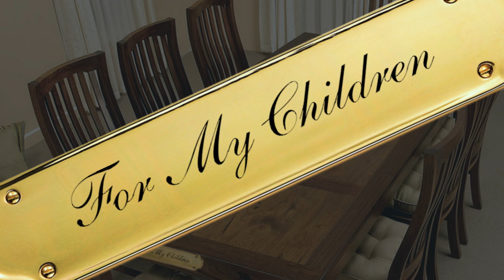💎NEIL DIAMOND ~ MORNINGSIDE [HAN 1972] LIVE AUDIO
'THE STORY OF THE SONG IS IN THE SONG' - ND

This video is dedicated to Nancy Bandusena, for this song has touched her soul.

"Morningside is a very sad song. It's a song of dying alone, something I've been aware of for a long time. I was struck by it when my grandparents passed away - that they did die alone - that they weren't with their children when they died. A year and a half ago I was in London for the first time. I passed this shop and saw a beautiful table in the window. It was carved by hand and for some reason the two things came together and the song started then." ND 1972

"I’ve always regretted not filming the Hot August Night concert in ‘72, an album so pivotal in my career." - ND (2018)

Neil Diamond at his electrifying, mesmerizing and hypnotic best.

"And when he died he left a table made of nails and pride ..."

"And truth is sad for not a child would claim the gift he had ..."

MORNINGSIDE (Moods -1972 - Age: 31)
NEIL DIAMOND
This Live Version: Hot August Night (1972)

Morningside
The old man died
And no one cried
They simply turned away

And when he died
He left a table made of nails and pride
And with his hands,
He carved these words inside
'For my children'

Morning light
Morning bright
I spent the night
With dreams that make you weep
Morning tide
Wash away the sadness
From these eyes of mine
For I recall the words an old man signed
'For my children'

[Spoken:]
And the legs were shaped with his hands
And the top made of oaken wood
And all the children
That gathered around this great table
Touched it with their laughter
Ah, and that was good

Morningside
An old man died
He surely died alone
And truth is sad
For not a child would claim the gift he had
The words he carved became his epitaph
'For my children'